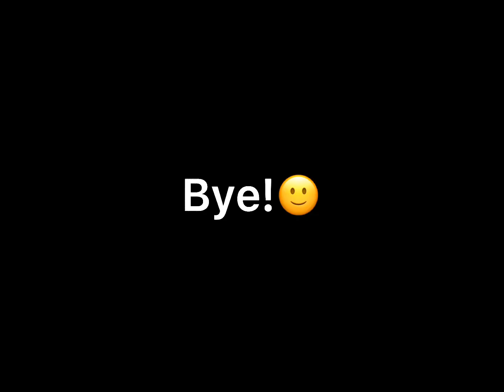All My time trails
Hello all friends today I want to show you my time trail.